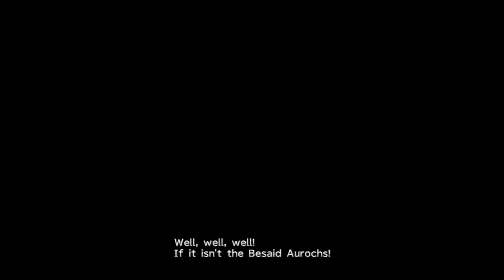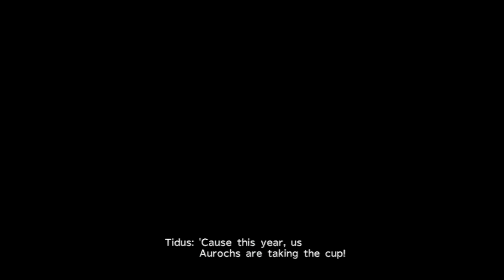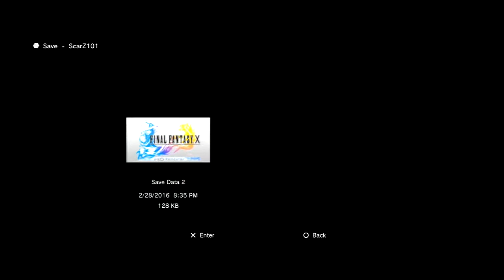Final Fantasy X HD | 11 | Maester Seymour Butts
I need to Seymour Butts!